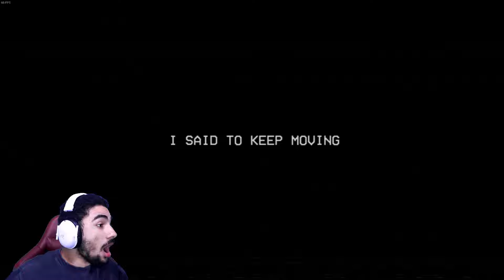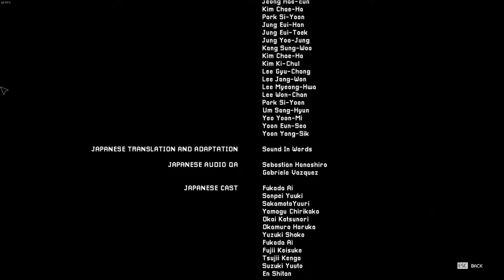This Jumpscare Broke My Camera | Poppy Playtime Chapter 3 Finale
The Hour of Joy doesn't look at that joyful to me im just sayin

Timestamps
0:00 Intro
0:18 Its Been Delightful
2:47 The Playhouse
5:27 Let Sleeping Dogs Lie
10:12 The Counselor's Office
13:15 I Was Serious
13:39 Putting CatNap to Sleep
16:14 FNAF 4
18:58 The Hour of Joy
22:46 Outro